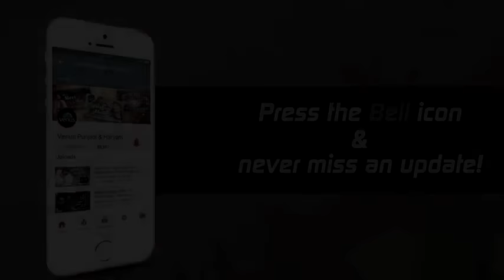Baarat leke aaunga new haryanvi song 2019